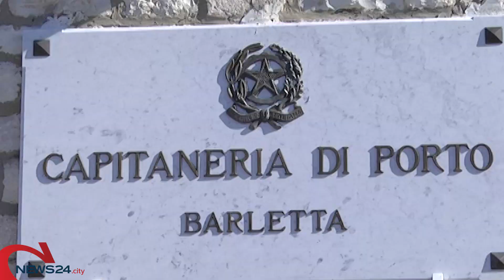BAT | Sequestrate 8 tonnellate di prodotto ittico a Trani senza tracciabilità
Operazione "Confine Illegale", interventi fra Barletta, Trani e Bisceglie